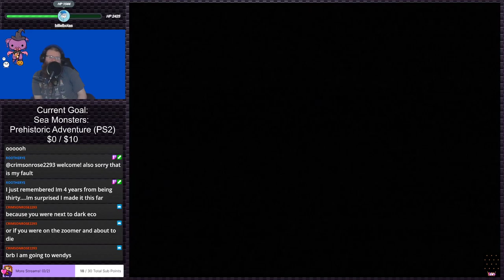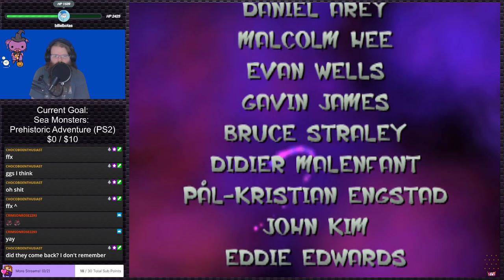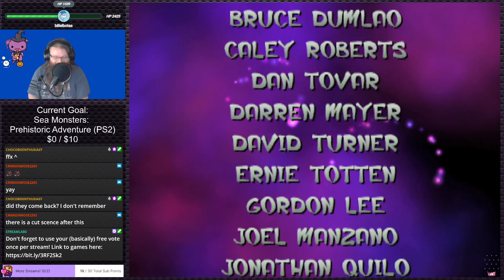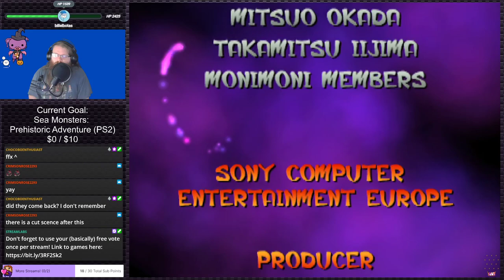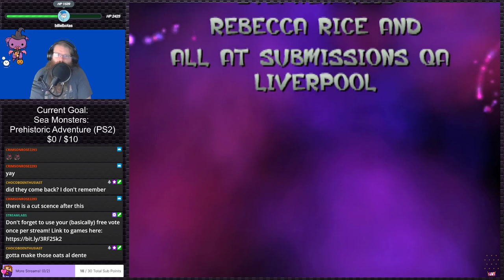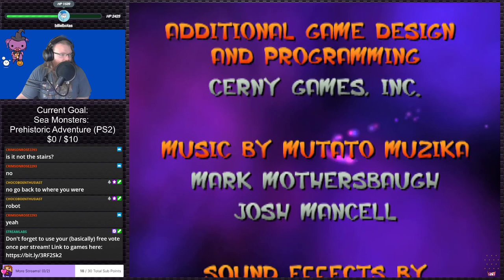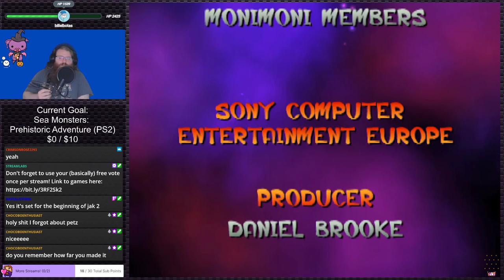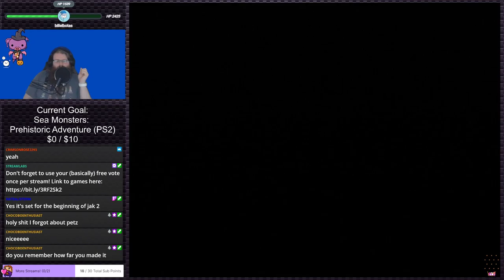Jak And Daxter: The Precursor Legacy (Stream 2 / Finale) | Stream Plays #14 (Twitch VOD)